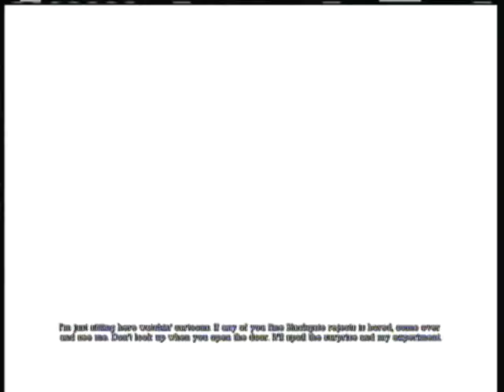Batman Arkham Asylum Walkthrough Part 7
:Batman Arkham Asylum Walkthrough.: